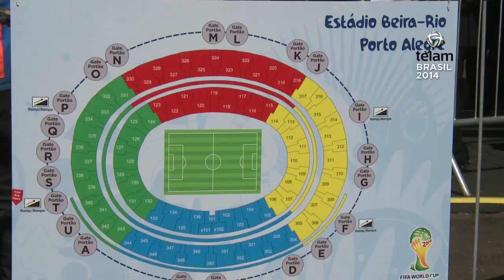Así quedó el Beira-Rio para recibir a Argentina ante Nigeria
Te mostramos el estadio Beira-Rio de Porto Alegre, sede donde Argentina disputará el último partido de la primera ronda ante Nigeria, luego de la modernización.

El mayor estadio de la región meridional de Brasil está ubicado en el estado de Rio Grande do Sul y fue bautizado como José Pinheiro Borda en su inauguración en 1969. Se lo conoce como Beira-Rio y alberga a dos de los equipos más populares del fútbol brasileño: Sport Club Internacional y Grêmio. El proyecto mantuvo la estructura principal del estadio, con la modernización de las tribunas e instalaciones para el público en general, incluyendo las áreas Vip, sustitución de los sistemas eléctricos e hidráulicos, complementación de los sistemas de información del estadio, sustitución del césped, además del techo con estructura metálica y membrana, y construcción de un edificio cochera.

El estadio reformado cuenta con una cobertura en formato de hojas y una capacidad para casi 50 mil espectadores. Confeccionado en acero galvanizado, la fachada tiene los colores rojo, blanco y plata.

El proyecto arquitectónico respetó el concepto de la estructura existente del estadio, reforzando las líneas verticales. La inversión total fue de 330 millones de reales. El techo está compuesto por 65 módulos en forma de hojas, cubriendo todos los lugares del estadio, inclusive las rampas y los accesos a los portones. El "techo" está compuesto por una membrana que reduce el calor. Con la tecnología integrada a todos los sectores, el nuevo Beira-Rio promete una experiencia diferente para los simpatizantes, con asientos numerados y un espacio sin divisiones que permiten desplazamientos.